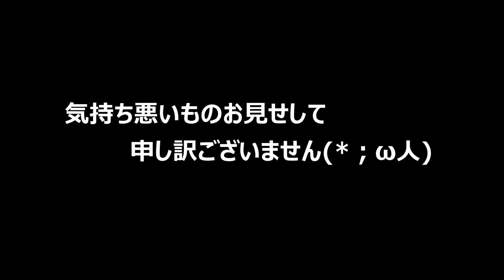【10日目】撞くの遅すぎて申し訳ないので早送りする初心者練習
※撮影協力　パラダイスたまプラーザ店
持永隼史店長ありがとうございました！

Ｂ級のイレイチプレイヤー渡辺と申します。
基本的にはビリヤードに関わる頑張ってる方や上級者を紹介するチャンネルをしています。

2020年12月より初心者からB級まで参考になる様なレッスンをプロから教えて頂きビリヤード超初心者の成長物語を含め配信させて戴いております。

ビリヤードチャンネルを開設　第83弾です。
総出演者79人目(内プロ29人)です。

【イレイチ裏コメント】
利き目左だと思わなかったぜ！基本的に初心者の多数の方に参考になる動画を作りたいのでレッスン系は右目視点にしたかったが、これは仕方ないですね！

至らない点もございますが応援してくださると嬉しいです！

■撮影・編集の依頼はTwitterかFacebookのDMでご連絡下さい。